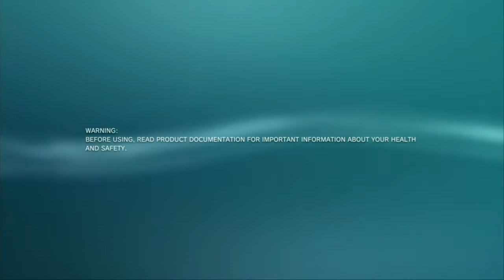Online Without ConsoleID 4.21 ITA DEX v2.2 [ PATCHED ]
❐❐❐❐❐❐❐❐❐ IMPORTANT NOTES ❐❐❐❐❐❐❐❐❐

❐ IMPORTANT NOTES:
1 Check in the debug menu settings, the NP Environment setting is set as np (not sp-int)
2 L'IDPS is set in automatic mode (depending on your region (EU, USA, etc.).
3 When the Change_IDPS is functioning properly, the LED will switch on the console from the usual green color to YELLOW